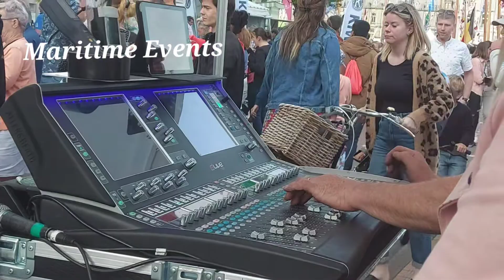Maritime Events 2022 Jenniesabel Vlog